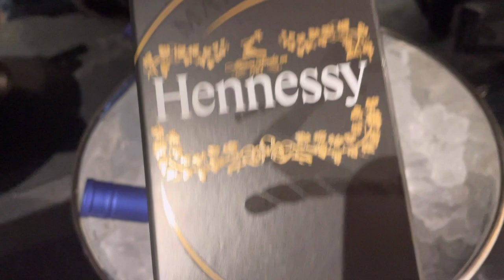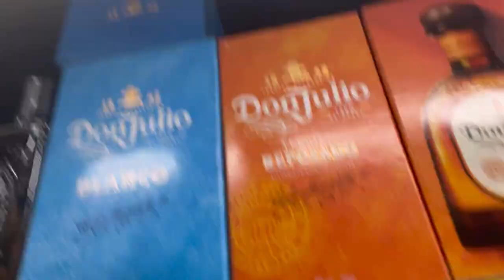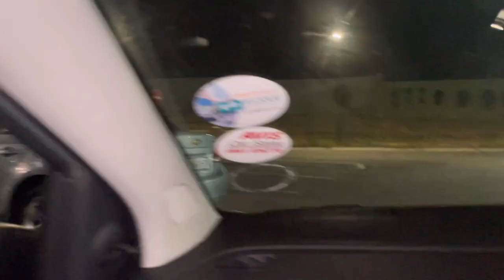BRAVOTIME VLOGS EP11 . “MESSAGE TO YOUR EX” YOUTUBER EDITION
YouTube description
Hello hi I’m just a Xhosa man making vlogs I genuinely feel like you going to enjoy this video 😭
 2024

Bennybravov2